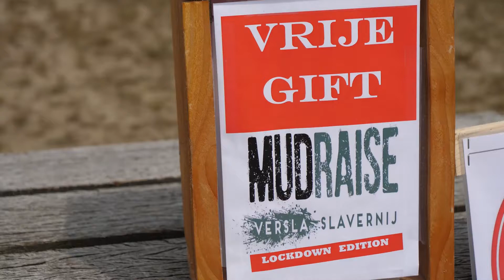‘Enter for justice’ werkt zich in zweet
Klimmen over hindernissen, slippen door de modder, het water in. Negen vrouwen uit Enter werkten zich vandaag in het zweet om geld bijeen te brengen voor de stichting International Justice Mission, tegen uitbuiting en slavernij.

‘Enter for justice’ is de naam van het team, dat als doel heeft geld in te zamelen tegen alle vormen van slavernij, waar ook ter wereld. Het team bestaat uit Cheryl Klein Nagelvoort, Diana Voortman, Ellis Getkate, Ester Wessels, Eva Voortman, Jette Voortman, Jolanda Voortman, Marije Getkate, Sanne ter Harmsel